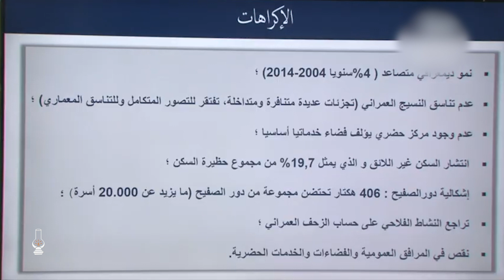توقيع نهاية السكن الصفيحي بتمارة